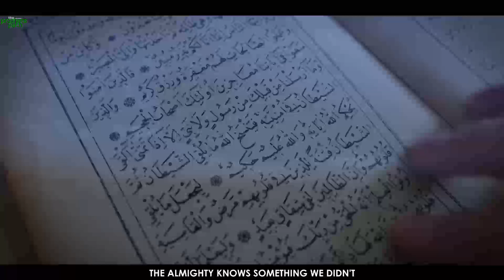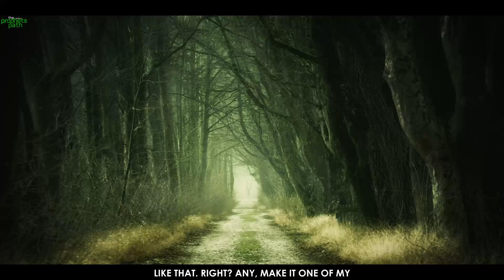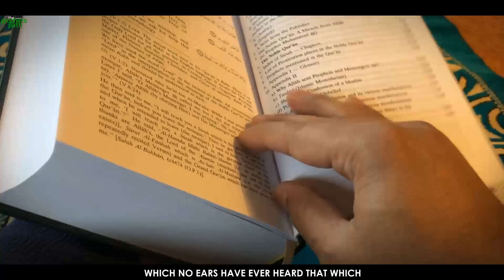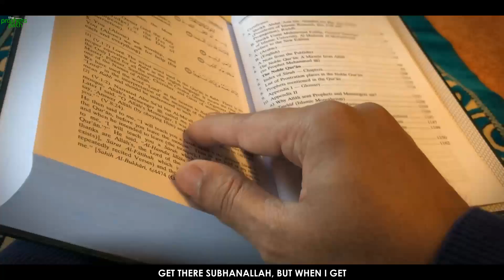THIS IS WHY ALLAH TAKES STUFF AWAY FROM YOU SOMETIMES